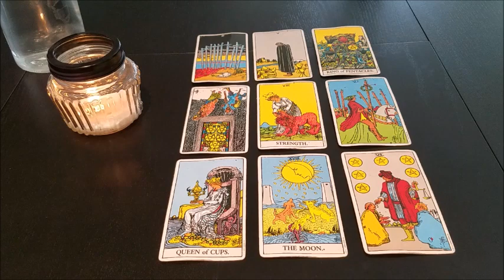PISCES "WATCH WHAT YOU DO!" JANUARY 13TH 2020 WEEKLY TAROT READING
1. How They Feel about You
2.What Do They Want?
3. How Do They See You?
4. What Do They Want To Tell You Deep Down?
5. What Are They challenged By
6. What Do They Regret?
7. What Actions Will They Take?
8. What Secret Are They Keeping From You?
9. What Would They Want To Tell You?
10. Will It Workout?